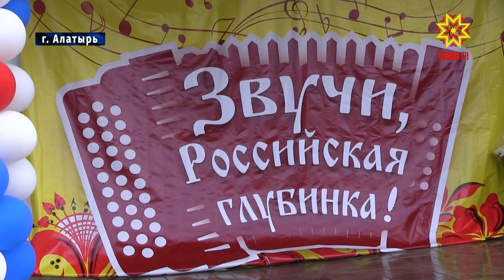Всероссийский фестиваль «Звучи российская глубинка»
Как звучит российская глубинка. 23 творческих коллектива из 9 регионов России накануне собрались в Алатыре. Старт уже 21 по счету всероссийскому фестивалю русского народного творчества дали по традиции в день города. Алатырю в этом году исполнилось 467 лет.